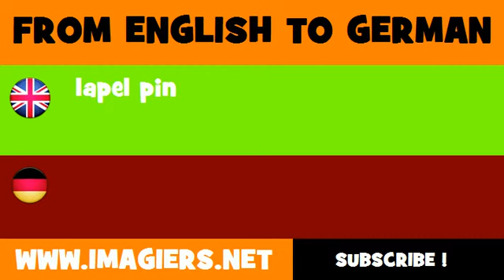FROM ENGLISH TO GERMAN = lapel pin